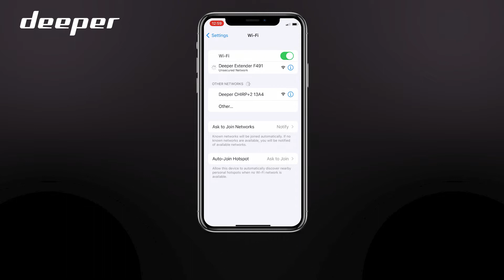KITUL AMPLIFICATORULUI DE RAZĂ DEEPER PENTRU NAVOMODELE DE NĂDIRE: CUM SE CONFIGUREAZĂ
Sunteți gata să folosiți Kitul amplificatorului de rază Deeper pentru navomodele de nădire pentru a obține beneficii mai multe de la echipamentul dvs.? Atunci, urmăriți în continuare!

Deoarece Kitul amplificatorul de rază Deeper este format din 3 componente principale, în acest videoclip vă vom arăta cum să le configurați, să le conectați la telefonul dvs., la sonarul dvs. Deeper și să începeți să îl folosiți.

00:00 KITUL AMPLIFICATORULUI DE RAZĂ DEEPER PENTRU NAVOMODELE DE NĂDIRE
00:25 CONFIGURARE AMPLIFICATOR
01:15 CONFIGURARE NAVOMODEL DE NĂDIRE
02:32 CONECTARE